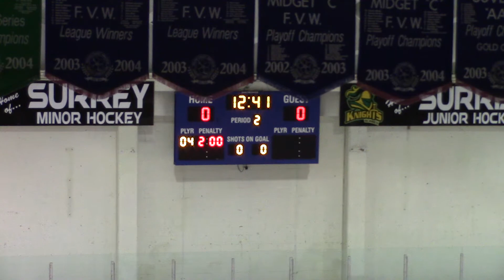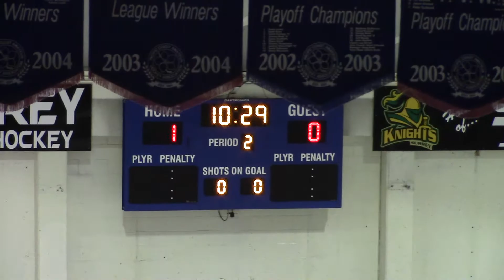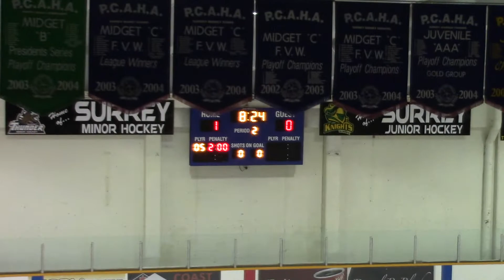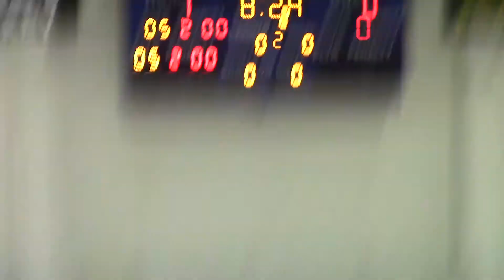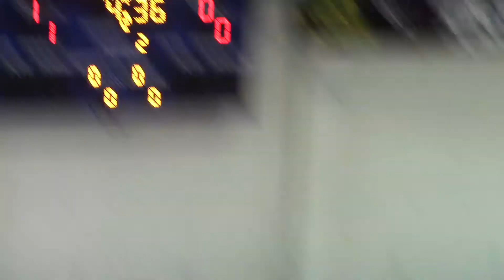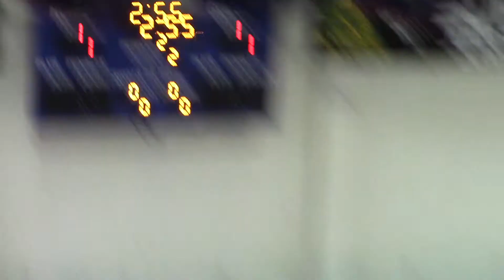2017-2018 ATOM A1 Surrey vs A1 Langley - League Game - Nov 16, 2017 1-2L 2nd Period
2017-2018 ATOM A1 Surrey vs A1 Langley - League Game - 2nd Period
ATOM 07-08 Season 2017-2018 - League Game
Held at North Surrey Recreation Center, Surrey BC
Held on Nov 16, 2017
Score: 1-2L

NOTE to music copyright trolls:
AGAIN the video(s) are all about the kids playing ice hockey and the songs are coming from the PA system of the ice rink!